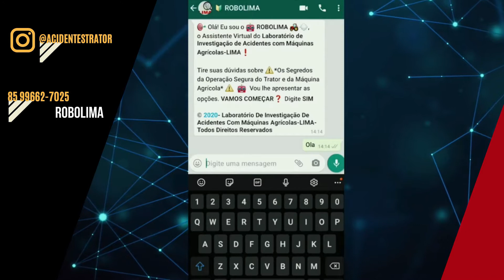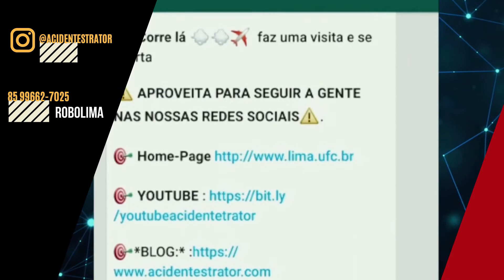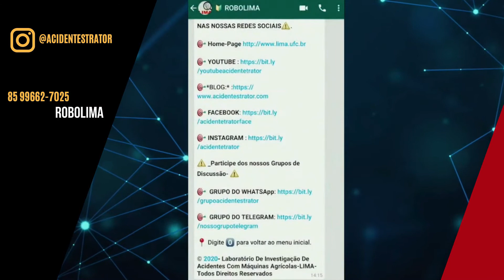O maior Portal de Prevenção de Acidentes com Tratores do Brasil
ROBOLIMA, o maior portal de prevenção de acidentes com tratores e máquinas agrícolas.
Tudo o que você precisa saber para operar um trator com segurança na palma da sua mão 100% Gratuito, funcionando 24 horas por dia.
Através do WhatsApp ou Telegram você navega pelo Menu com várias opções de informações de Prevenção de Acidentes.
Envie uma mensagem pelo WhatsApp ou Telegram para o número 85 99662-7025 e navegue nas opões do Menu.